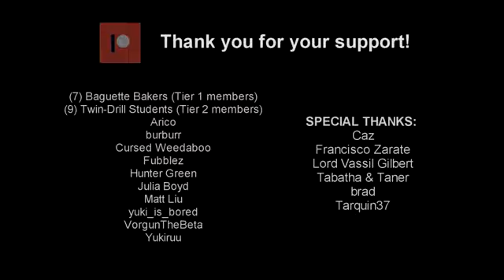(ARCHIVE)【重音テト】Meltdown -full ver-【UTAUカバー】+UST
Found on Wayback Machine

Original uploader: Tanjiro Taidana

Original description: ???